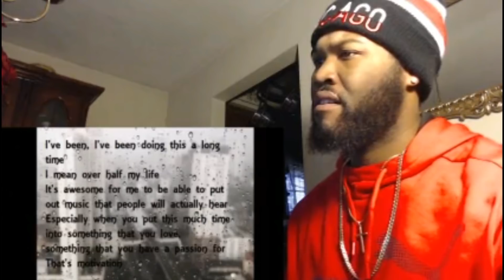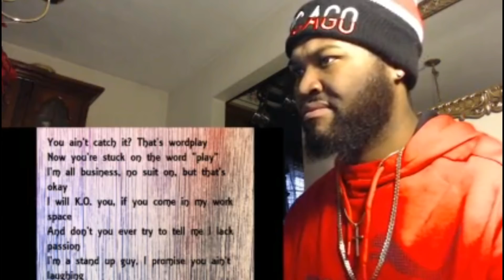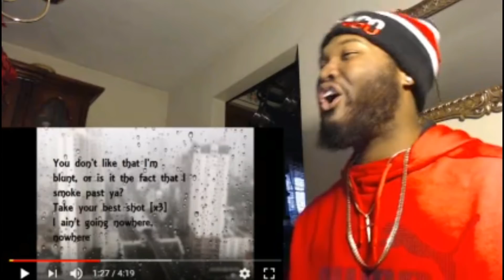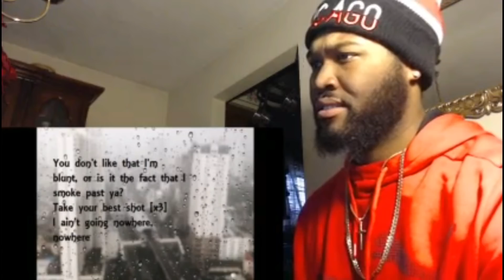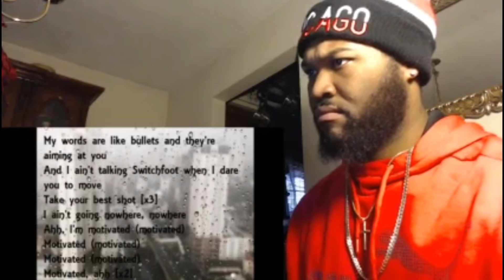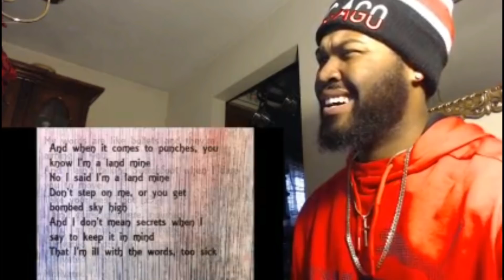NF - Motivated - REACTION